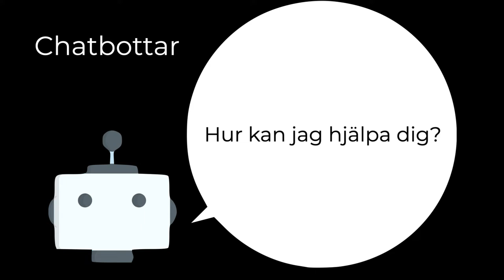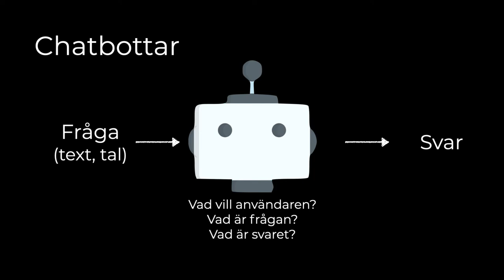Bottar som hjälper, bottar som påverkar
Bottar av olika typ har blivit allt vanligare i vår vardag. Bottar kommer i olika former. Linda Mannila fokuserar på två typer: chatbottar och påverkansbottar.